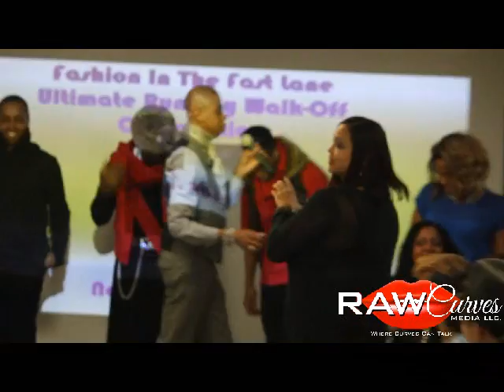FITFL Ultimate Runway Walk-Off Competition (The Finale)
WHO WALK RUNWAY AND WIN $5000 in Prizes??

Hosted by Delvon Johnson, the founder & Executive Producer, the fabulous Fashion In The Fast Lane show.

Yvonne Msdivadazz Forbes Luke Destin, Sofia Davis, Roderick A. Gunsell, Ellington Hugh's, Catherine Schuller, Desha Jackson, Samantha Von Sperling, DJ Quick, Terry Brantley, Nathan James, Runway News, BET, were in attendance.